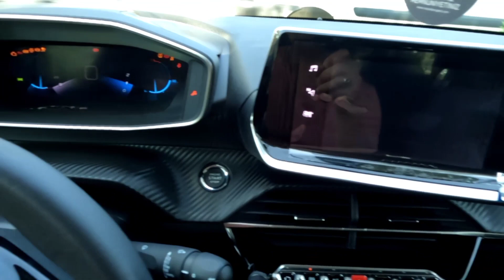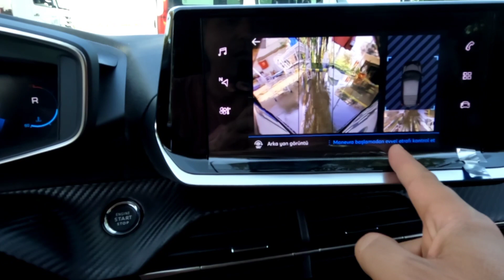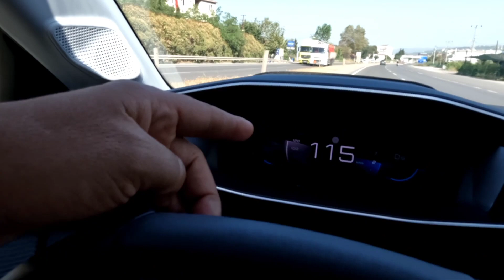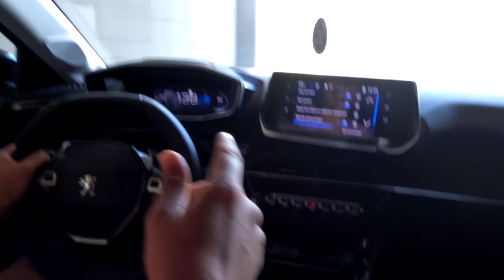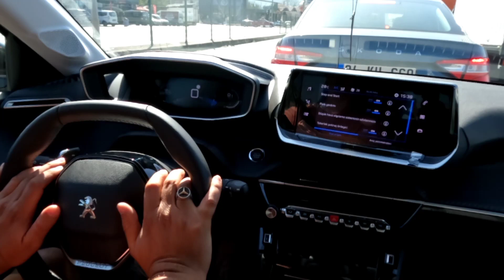2023 Peugeot 208 1.2 I Eat8 I Test İnceleme I Manifold Günlüklerim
2023 model Peugeot 1.2 Puretech motor 208 ile karşınızdayım, olumlu olumsuz her şeyi detaylarda, iyi seyirler.